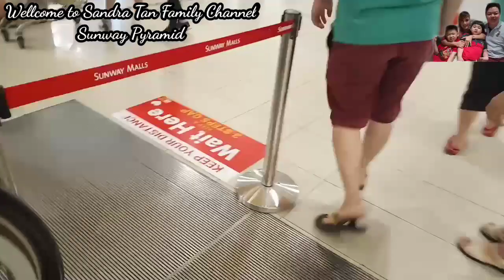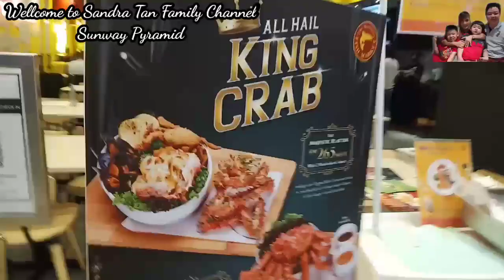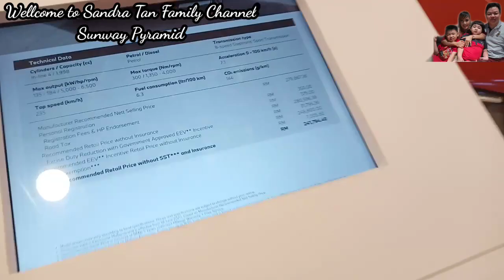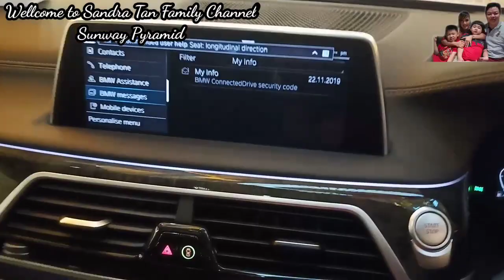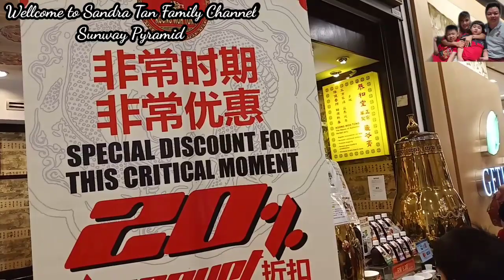SunwayPyramid bmw-event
Daily activities at home, such as cactus and succulent gardening, cooking, family trips, cat care tips, and many more daily food recipes.